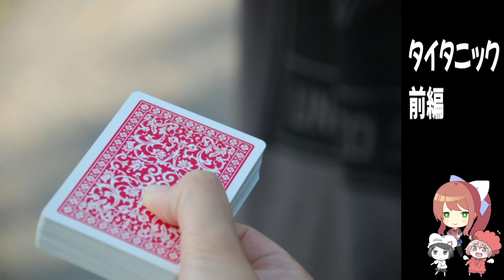【同時視聴】[金曜ロードショー]タイタニック・前編 2021年5月7日 を同時視聴【テレビ生実況】【同時視聴】【視聴リアクション】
ネタバレ　2021年5月7日 金曜ロードショー「タイタニック・前編」★洋画歴代No.1ヒット作★　を同時視聴
開始→→

洋画歴代NO1ヒット作を番組オリジナル吹き替え版で２週にわたり放送

‹ジャック›レオナルド・ディカプリオ（石田彰）、‹ローズ›ケイト・ウィンスレット（冬馬由美）、‹キャル›ビリー・ゼーン（江原正士）、‹モリー›キャシー・ベイツ（一城みゆ希）、‹ラベット›ビル・パクストン（堀内賢雄）‹ローズ・カルバート›グロリア・スチュアート（京田尚子）、‹ルース›フランシス・フィッシャー（鈴木弘子）、‹スミス船長›バーナード・ヒル（久米明）

2021年5月7日

きょんぴちゃんねる/KYONPEACE/KYONPch/リアクション/reaction/神回/コメディ/テレビをつけて映画を一緒に見よう/同時実況/画面にテレビ映像はでません/